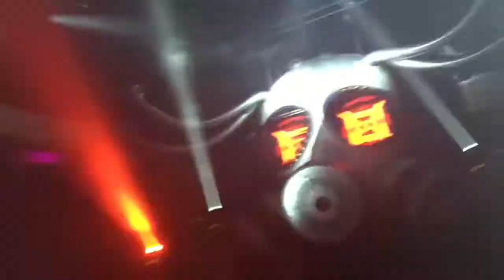Basscon: Wasteland 1.23.15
Basscon: Wasteland 1/23/2015. It was a dope night! Recorded some sets.